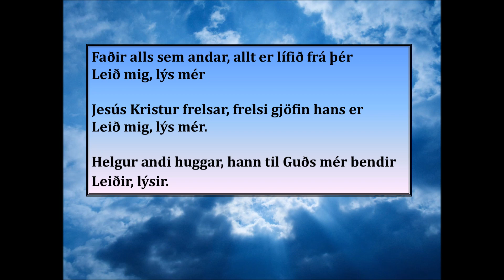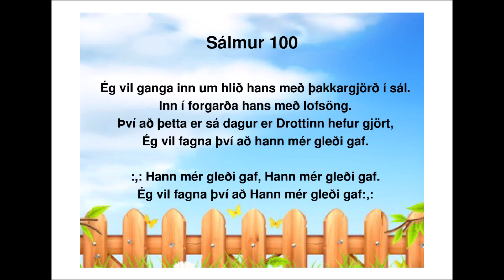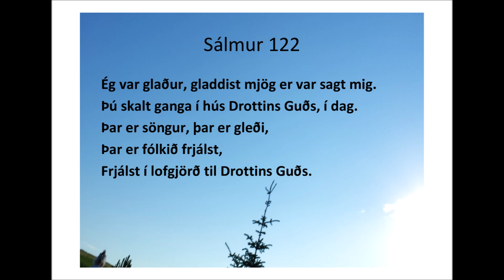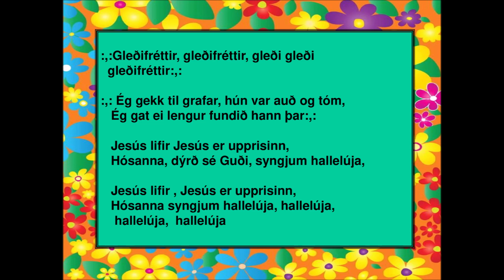Sunnudagaskólalög 3 Páskar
Sunnudagaskólalög, Páskar, Faðir alls sem andar, Ég vil ganga inn um hlið hans, Ég var glaður, gladdist mjög, Gleðifréttir.
Ég er hvorki hinn besti söngvari eða gítarglamrari en ef börnin hafa gaman af því að syngja með, þá er takmarkinu náð.
Myndband: Bryndís Svavarsdóttir apríl 2020